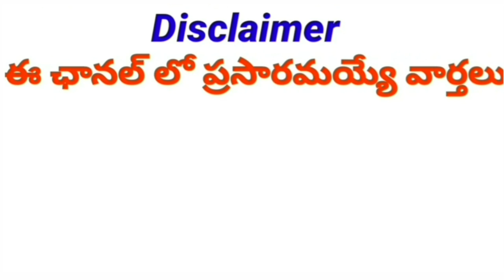AP GOVERNMENT EMPLOYEES DECEMBER MONTH SALARIES LATEST UPDATE |CREDITED SALARIES ON DISTRICT WISE